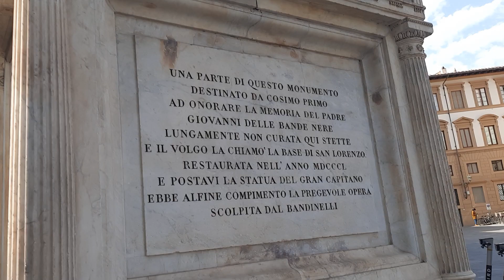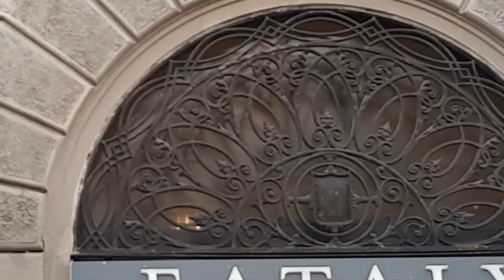Город Петрарки(?) на романтику не располагает, но вот отравителей Медичи я здесь хорошо представляю!